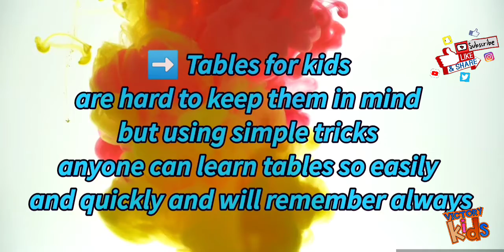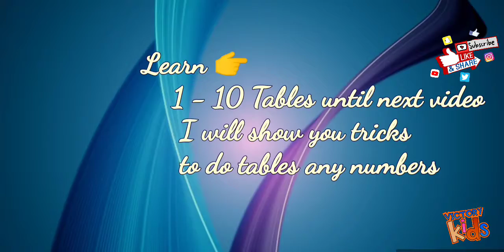Easy Learning Multiplication | 1 - 10 Times Tables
1-10 Times Tables Summary
Teaching times tables can be difficult but, with the right tools and variety of approaches you can make it fun and interesting for your child.Try using this 1-10 Times Tables video when helping your child memorize the times tables